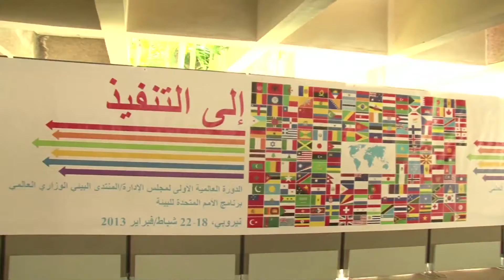GE Africa at the UNEP HQ, for the Sustainable Innovation Expo, February 2013.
In collaboration with Climate Action, Jay W. Ireland presents the core messages of GE Africa at the UNEP Head Quarters in Nairobi, Kenya, during the Sustainable Innovation Expo held on February 2013.